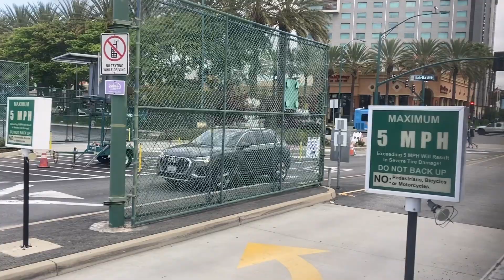Shuttle Bus to Disneyland 5- 10 -23